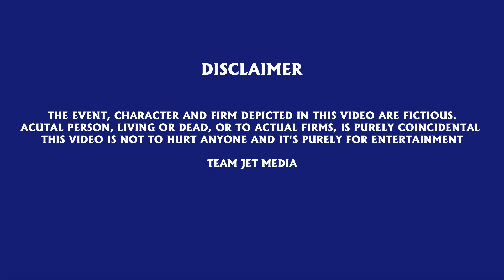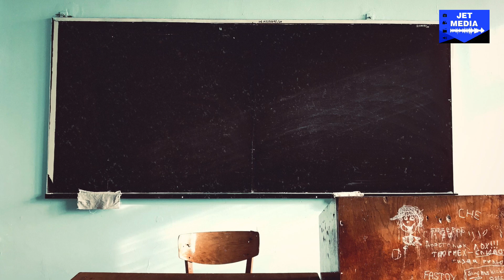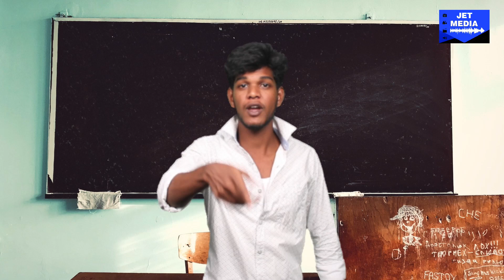CLASS ROOM SOTHAPAL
CLSS ROOM SOTHAPA

CAST & CREW
PRODUCED BY - JET PRODUCTIONS
ACTOR - THIRU , ARUL & THILAGARAJ
DIRECTOR , EDTOR & CAMERAMAN  - ADHIYAMAAN
STORY - APT TEAM
AD - PUGHAZHOLI ,THILAGARAJ